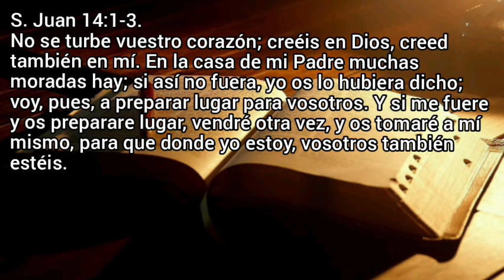LA PROMESA DE SU REGRESO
‭S. Juan 14:1-3.

No se turbe vuestro corazón; creéis en Dios, creed también en mí. En la casa de mi Padre muchas moradas hay; si así no fuera, yo os lo hubiera dicho; voy, pues, a preparar lugar para vosotros.  Y si me fuere y os preparare lugar, vendré otra vez, y os tomaré a mí mismo, para que donde yo estoy, vosotros también estéis.